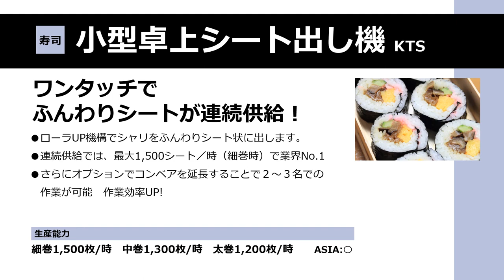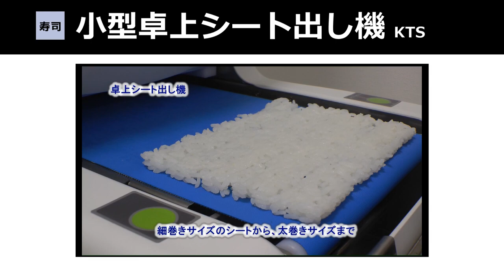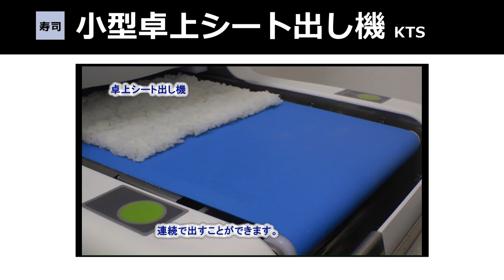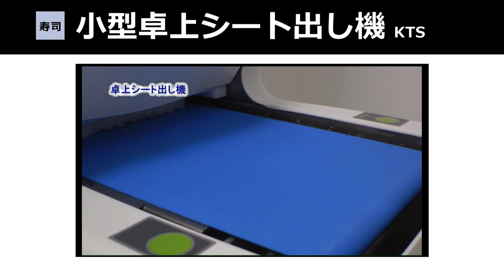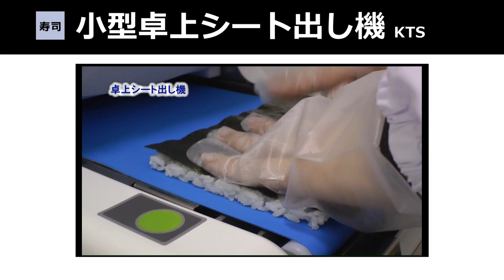不二精機 KTS 捲壽司鋪飯成型機_元泰